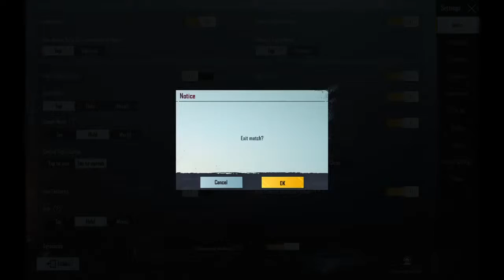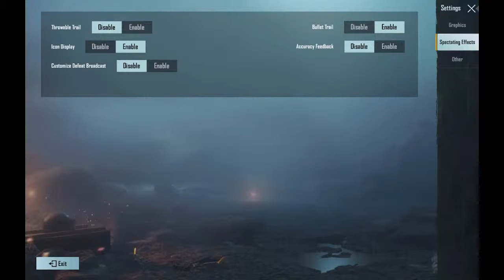Afridi game Live Stream